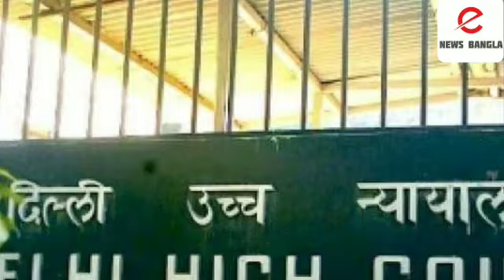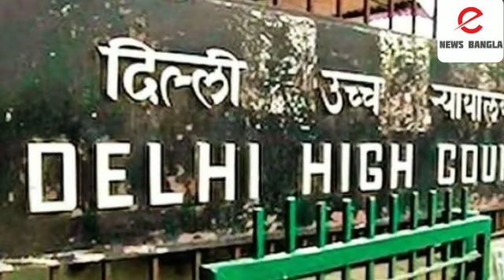পরিবারের সঙ্গে শেষ দেখা কবে করবে নির্ভয়াকাণ্ডের ধর্ষকরা?